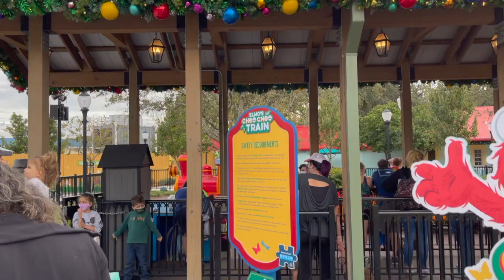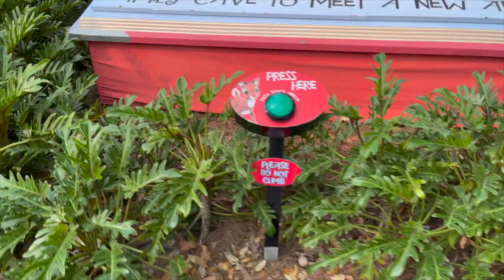FAVORITE CHRISTMAS EVENT IN ORLANDO FLORIDA FOR KIDS! | SEAWORLD'S CHRISTMAS CELEBRATION 2020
|| LETS  C O N N E C T ||

I am a full time working mom in the property management industry. I live in Florida with my hubby, David. We have a two year old daughter named Ava, and just recently had a baby boy named Eli.  I love making content that relates to motherhood and lifestyle because it allows me to share my motherhood journey with others. Like all moms we are all just trying to hold everything together, and as a mom of 2 youngsters, I know how challenging that can be. I also know how rewarding it is and the passion that it creates by being a mother,  so I hope that I am able to inspire other mothers along the way, which makes it even more enjoyable for me.

xoxo

Jayde